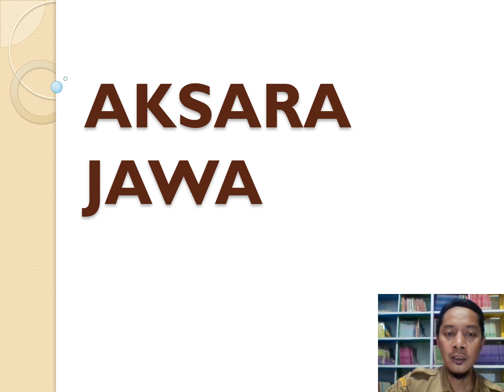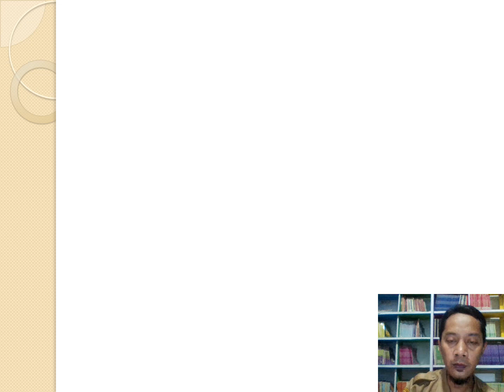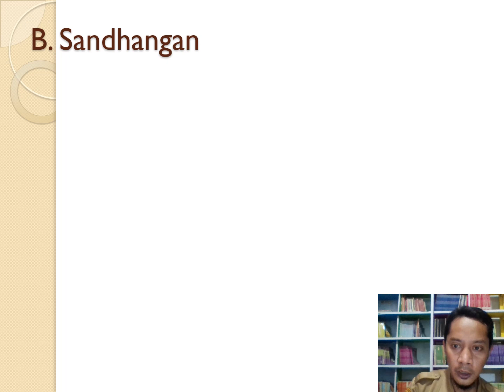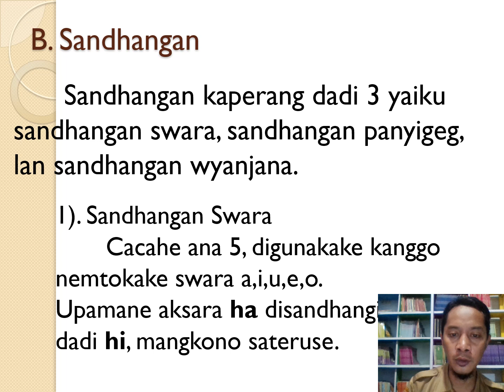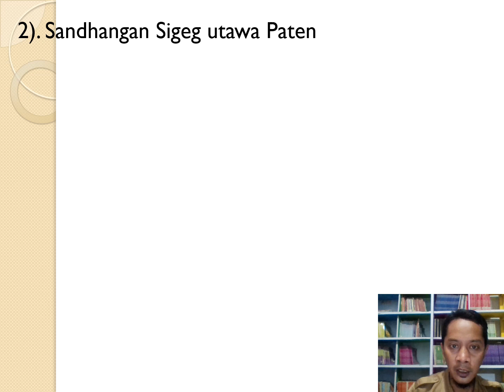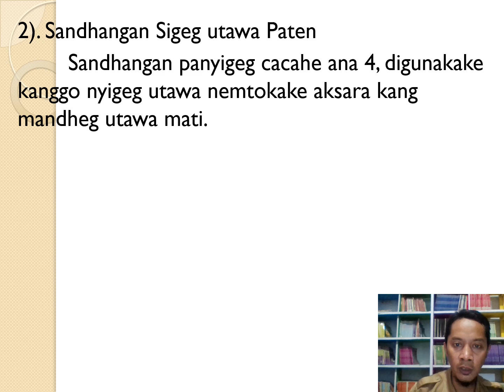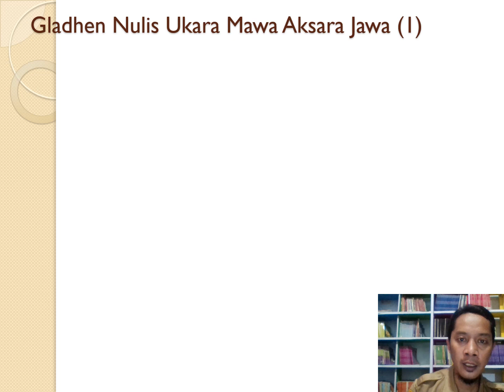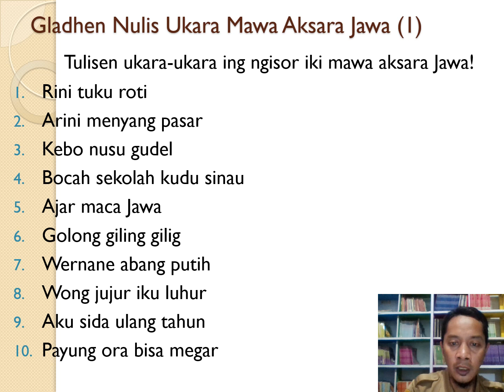PEMBELAJARAN AKSARA JAWA